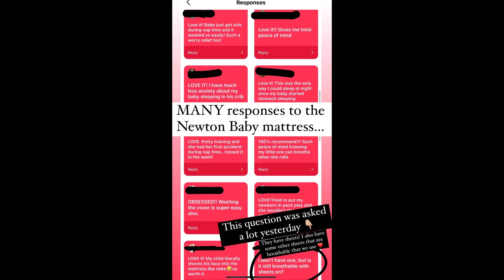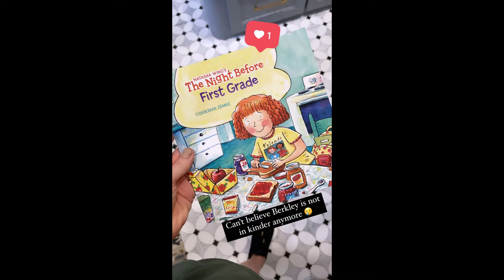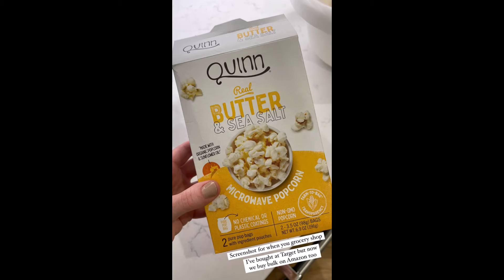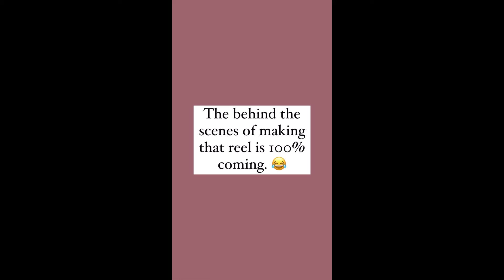The Rambling Redhead - 07.27.21